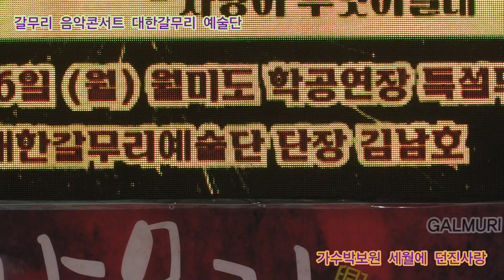가수박보원 세월에 던진사랑 원곡박우철 갈무리 음악콘서트 대한갈무리 예술단 정기공연 관광특구 월미도 학무대 특설무대